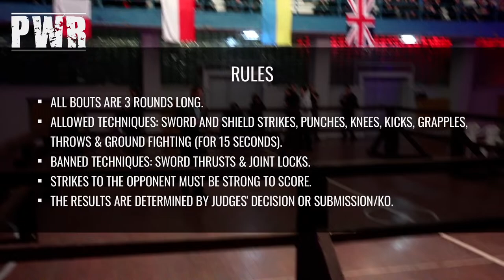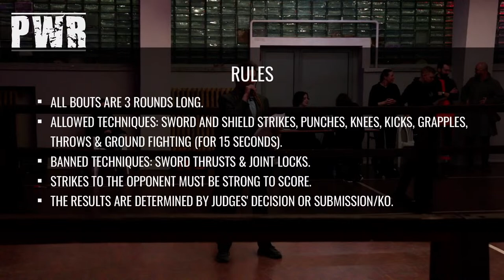PWR VI „BATTLE OF EUROPE” - GALA PEŁNOKONTAKTOWYCH WALK RYCERSKICH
FIGHT CARD
BOGDAN RACZYŃSKI VS MARIUSZ CZUBAK 2
ANTOINE BERNAL VS PIOTR MITTAG
MICHAŁ GŁOWACKI VS DAMIEN VAN DEN BROUCKE
ARKADIUSZ KUSTRA VS MARTIN GILL
MATEUSZ WOJTACKI VS PAWEŁ KARCZEWSKI
EMIL GUZ VS THOMAS POMMIER

ORGANISERS:
PWR  Medieval Combat Federation

TAGI